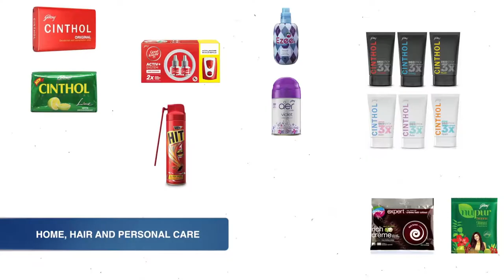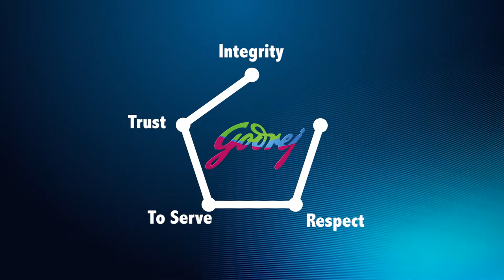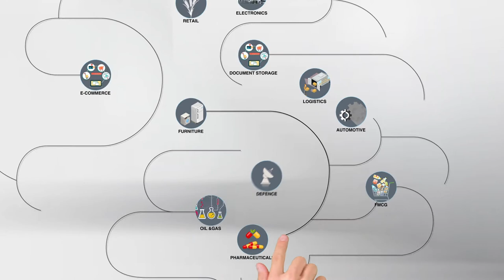Godrej Corporate video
Corporate video for Godrej.

Production: Masterkopy Films FZ LLC